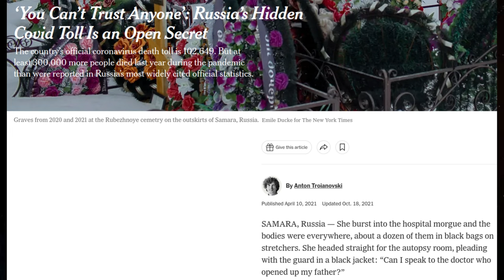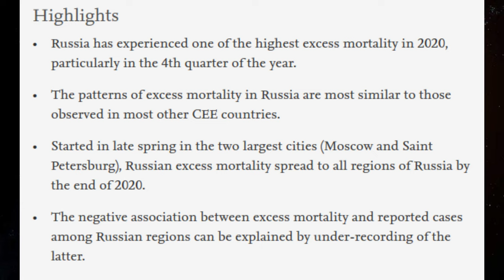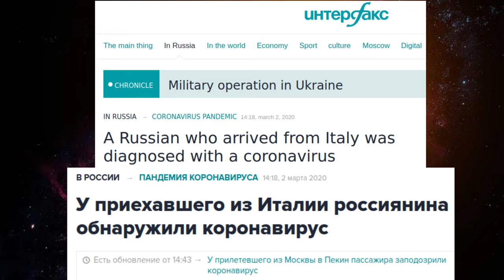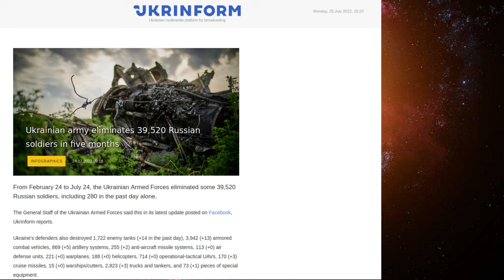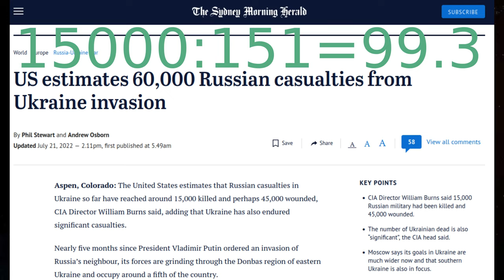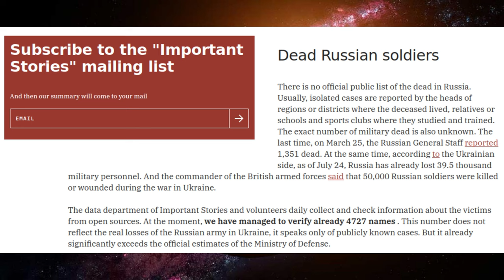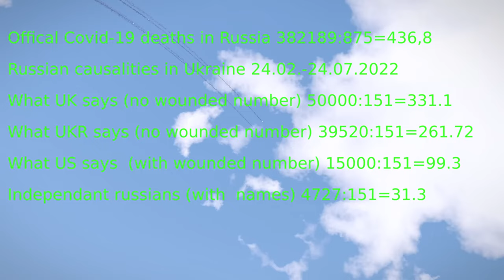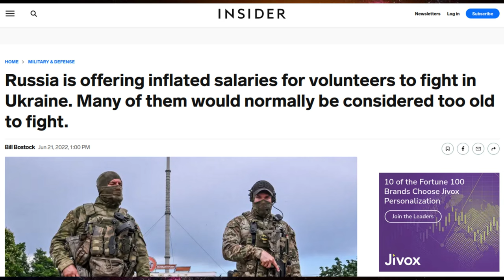Russian causalities in Ukraine vs from covid-19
This is a slightly differently presented English language version of the video "Krievijas covid-19 un Ukrainas uzbrukuma upuru skaita salīdzinājums"

chapters:
0:00 A comparison can give answers
0:26 Covid-19 did hit Russia hard
0:53 24.07 as reference day
1:07 Official numbers are biased
1:42 Average losses per day to covid-19
2:14 Death toll per day in Ukraine-war
2:42 UK estimate
3:24 Ukrainian numbers
4:30 US estimate specifies mortal causalities
5:00 Russian real identity based number
5:50 Honesty about methodology
6:42 Comparison of per day numbers
7:35 Different causality demographics
8:07 Reason for Russian manpower shortage